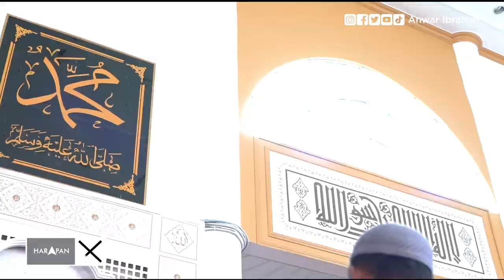Politik Negara Kita - Jelajah Terengganu